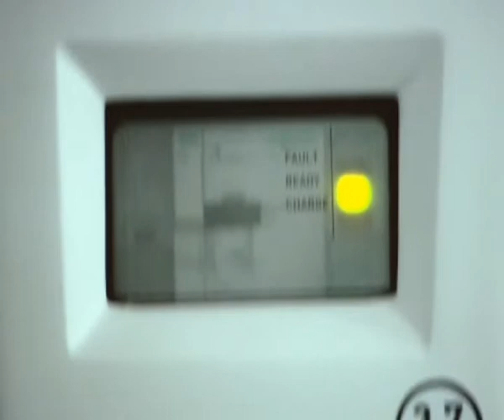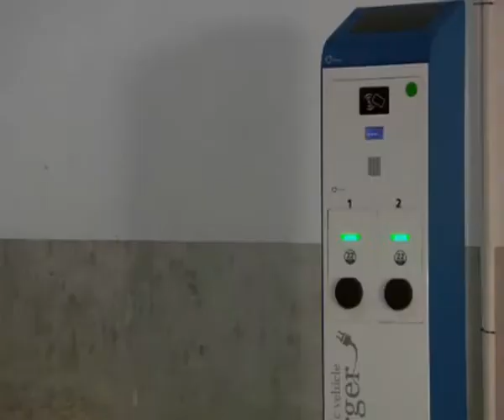Class Ride&Drive - Renault Zoe alle terme di Milano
Anche questa settimana abbiamo un serviizo che rispetta l'ambiente...